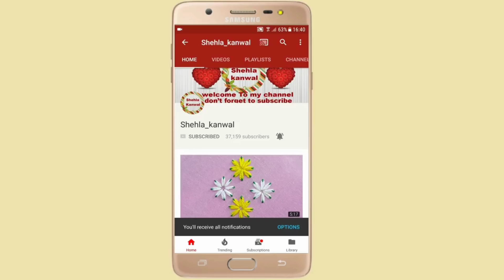New Tricks Embroidery Beautiful Border Design All Over Embroidery